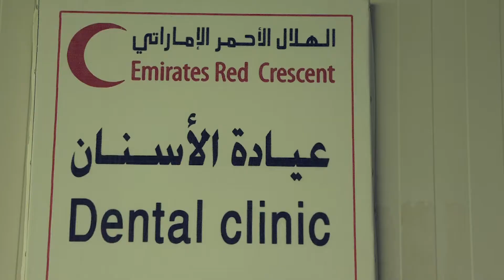DIHAD 2018 | Trip to Jordan